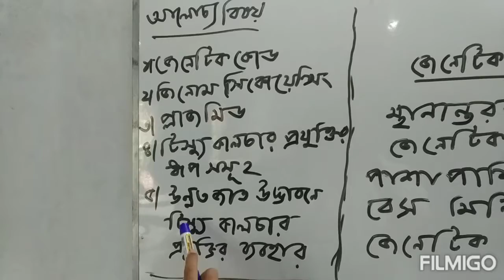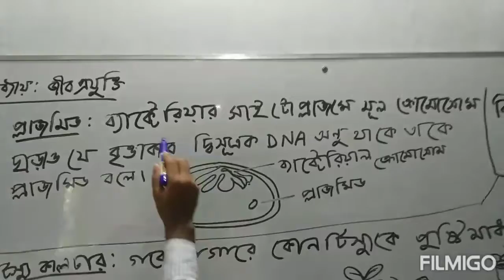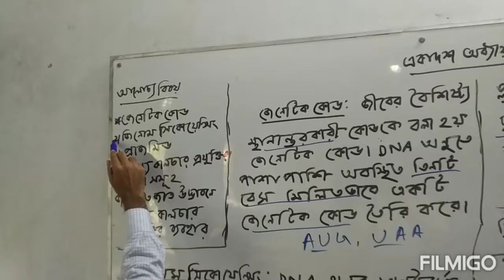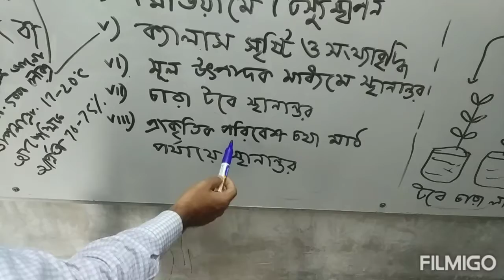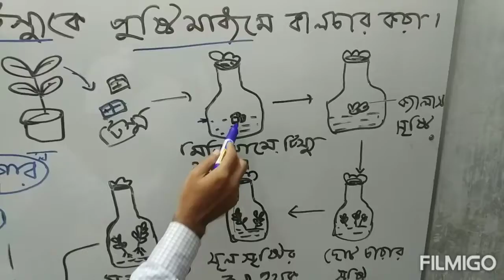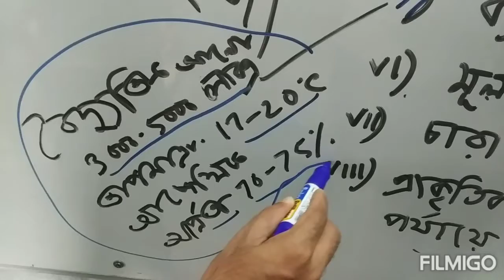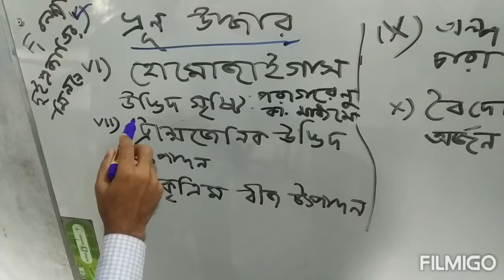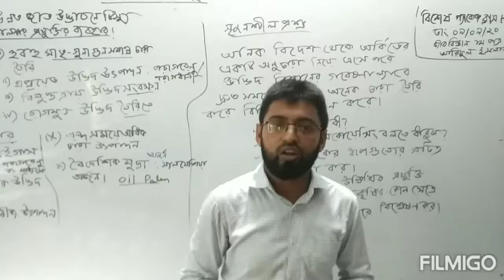Biology 1st paper || Chapter- 11(Biotechnology) || Ariful Islam, Lecturer, Biology.